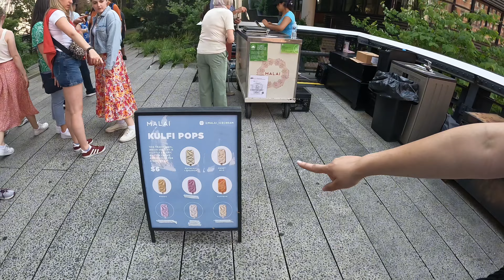EXPLORING NEW YORK CITY | MANHATTAN | NEPALI TRAVEL VLOG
In this vlog, I am exploring the New York City by going around Manhattan Downtown and i will be showing famous places like Hudson Yards, Little Island and Chelsea Market. We will be trying PIZZA in the famous well known restro "PIZZA SUPREMA" which is quiet popular in New York.
Enjoy the vlog guys. Peace ✌️